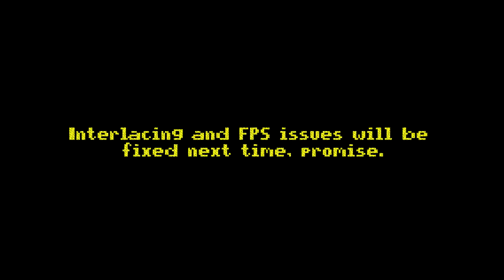Stream Highlights - 15th of April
Outro music is Interstellar by Micheal Davies